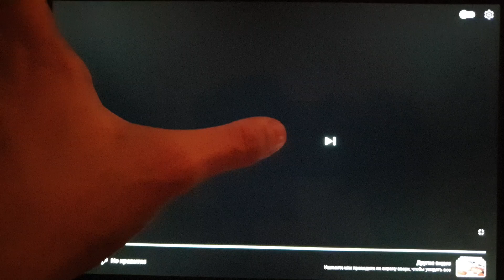20th Century Fox (2007) (Slightly Open Matte)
From Pathfinder (2007)